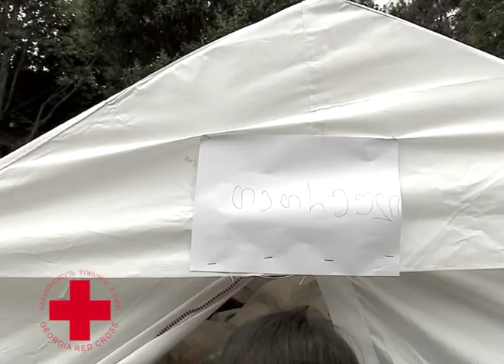Red Cross Georgia 13.06.2015 საქართველოს წითელი ჯვარი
13 ივნისის სტიქია. წითელი ჯვარი.